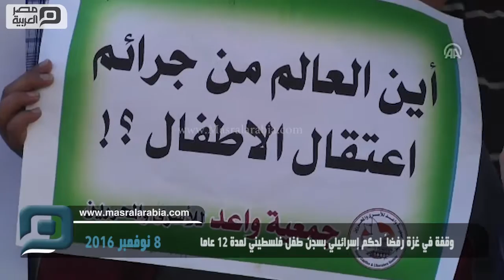مصر العربية | وقفة في غزة رفضاً لحكم إسرائيلي بسجن طفل فلسطيني لمدة 12 عاماً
- شارك العشرات من الأطفال الفلسطينيين في قطاع غزة، اليوم الثلاثاء، في وقفة، رفضاً لحكم إسرائيلي يقضي بسجن طفل فلسطيني، من مدينة القدس، لمدة 12عام ورفع المشاركون في الوقفة، التي نظّمتها جمعية "واعد لشؤون الأسرى والمحررين" (غير حكومية) أمام مقر المندوب السامي للأمم المتحدة بمدينة غزة، لافتات تطالب بالإفراج عن الطفل "أحمد مناصرة" (14 عاماً)، المعتقل لدى إسرائيل منذ عامين.